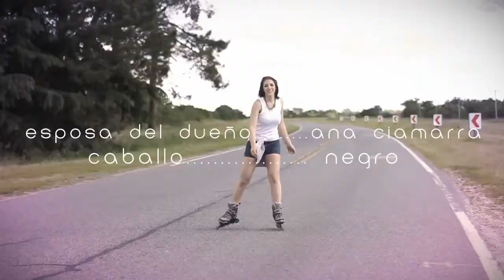MICAELA 5 12 BAJA